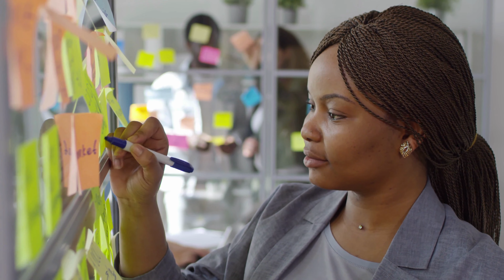The Power of Complete Concentration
In this episode, we dive deep into the power of entering complete concentration and how it can revolutionize your work and productivity. 💪✨ We all know how challenging it can be to find that state of flow, especially when we have multiple businesses, family commitments, and a never-ending checklist to tackle.

Those who have mastered the art of entering flow and accessing complete concentration on demand are experiencing mind-blowing results effortlessly. They seem to achieve the impossible with ease, leaving the rest of us wondering, "Am I missing something?" Well, the answer is yes, and this episode will help you achieve peak performance and unlock your true potential.

00:00:00 Intro
00:00:58 life update
00:04:43 Achieving Complete concentration
00:07:40 The importance of complete concentration
00:11:03 Deep concentration and productivity.
00:16:10 Circuit breaker activities.

S O M E  O F  M Y  F A V O R I T E S: